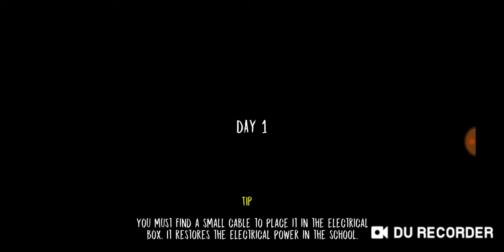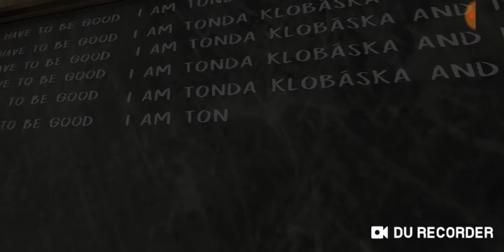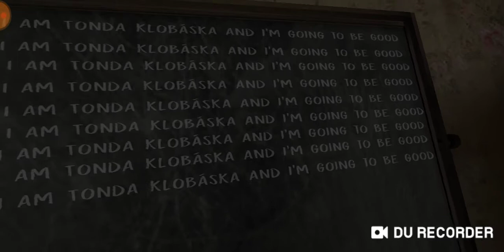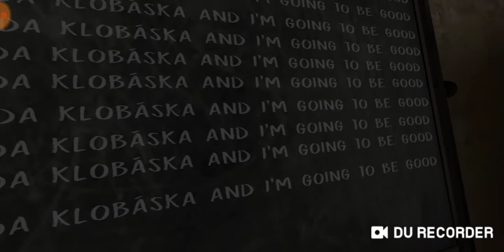Evil nun nový apadojt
Clash of clans : Antonín Prchal Přípoj se do mýho velkýho hrálovství.